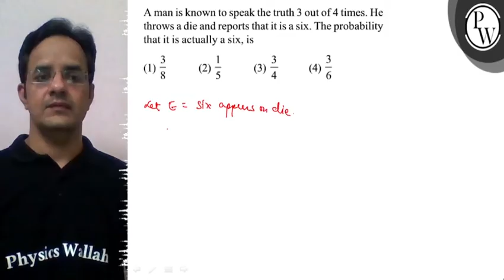A man is known to speak the truth 3 out of 4 times. He throws a die and reports that it is a six....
A man is known to speak the truth 3 out of 4 times. He throws a die and reports that it is a six. The probability that it is actually a six, is
(1) 3/8
(2) 1/5
(3) 3/4
(4) 3/6